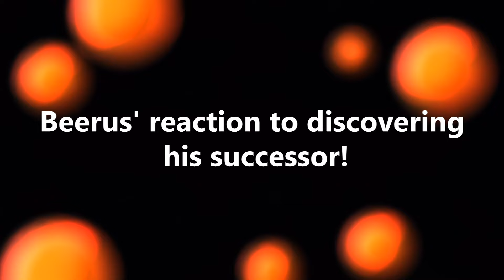Beerus' reaction to discovering his replacement! ''I do not want you''